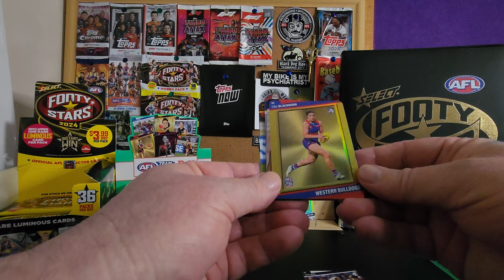Opening a Pack of AFLW Team Coach 13th Sept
With the season well underway, how is your AFLW team going so far?

Equipment that I use:
1:RØDE Microphones NT-USB Mini and RØDE NTH-100M Headset.
2: Logitech C930c HD Smart 1080P Webcam with Cover for Computer Zeiss Lens USB Video Camera 4 Time Digital Zoom Webcam (Asian Model)
3: Samsung S22 Ultra+ phone.